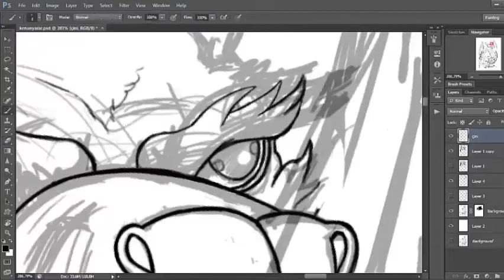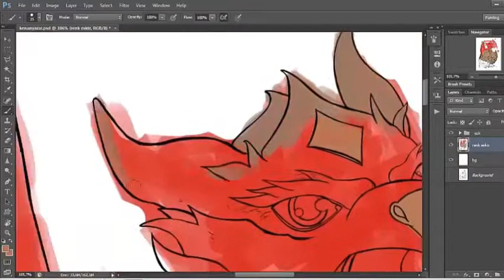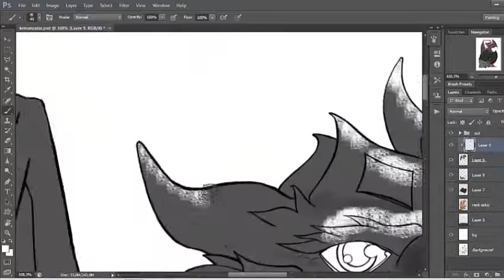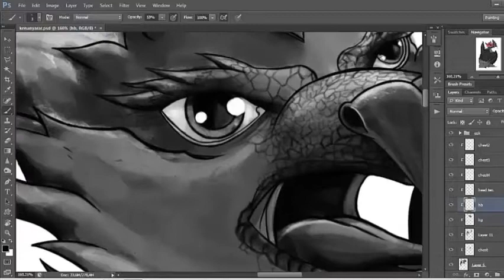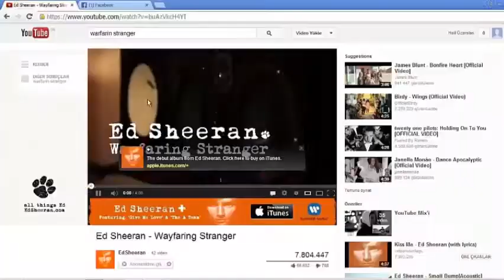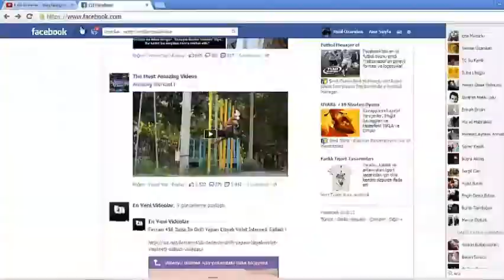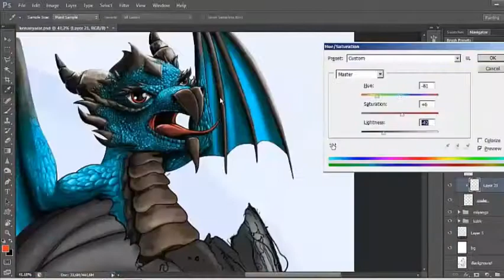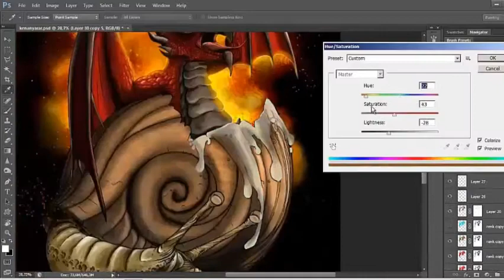Kenan Yarar - Halil Ozarslan Speed Painting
Üstad Kenan Yarar' ın desen gecesi etkinliklerinden biri olan Sapkın Salyangozun dijital boyaması. İyi eğlenceler.